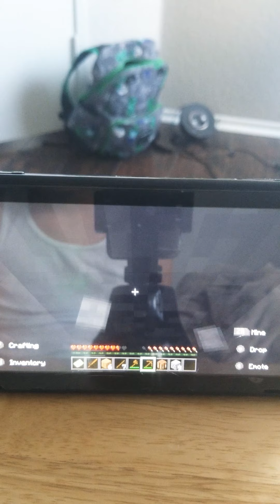ASMR Minecraft let's play ep1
Hi, it's been a while since I have uploaded
but am back and will upload every now and then. Anyway hope you all enjoy this let's play!